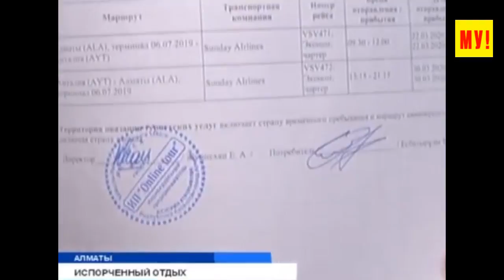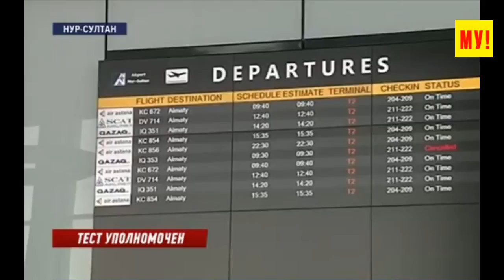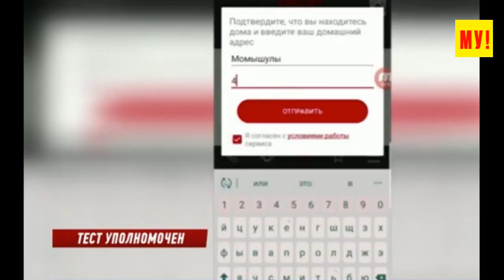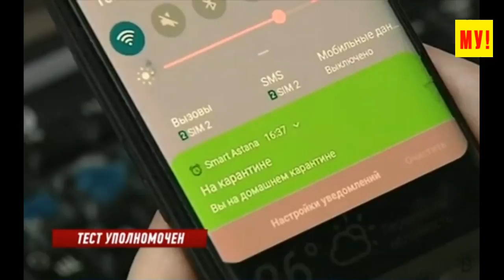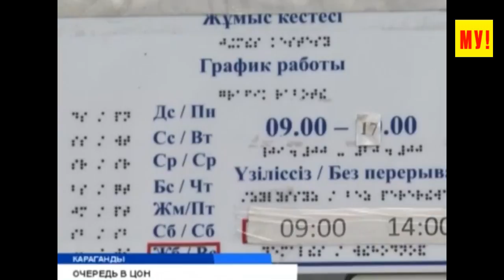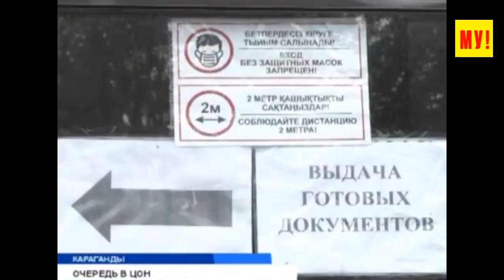Казахстан 🇰🇿 «ШАНСОВ НЕТ!» от слова ВААЩЕ: Сюрприз на Наурыз накрылся и другого не ждите ⚠️ НОВОСТИ